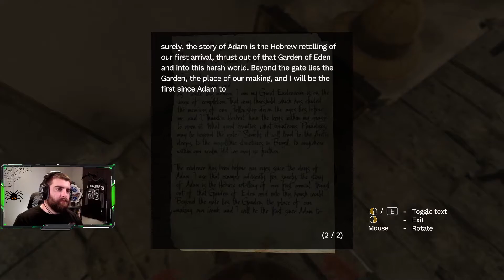Amnesia: Rebirth Part 6 Tomb of Tin Hinan, Portal Chamber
Part 6 of the Amnesia: Rebirth playthrough stream on Twitch, covering the sections of The Tomb of Tin Hinan and The Portal Chamber.